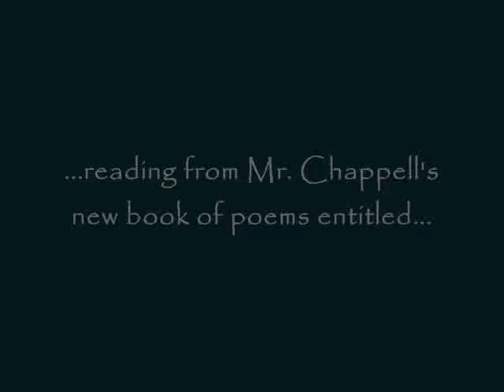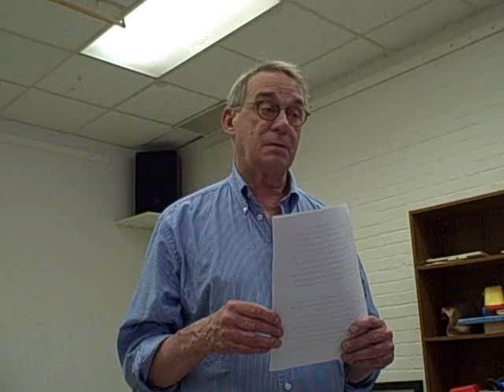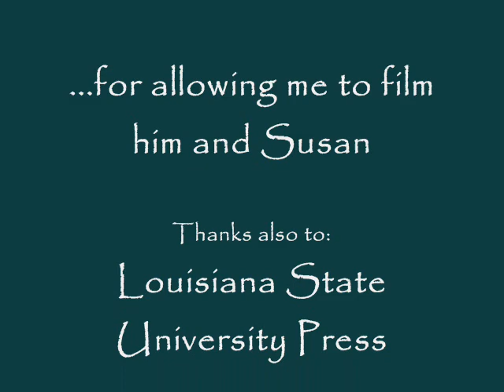Part One - Fred and Susan Chappell reading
Fred and Susan Chappell read from Mr. Chappell's new book of poems entitled, Shadow Box. This event was held on Grove St. in Greensboro, NC on September 5, 2009 .